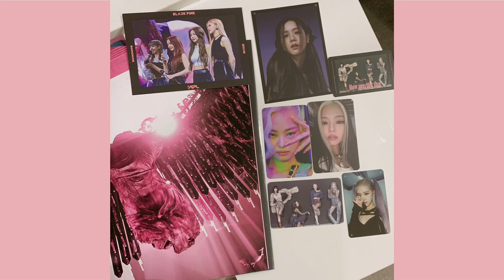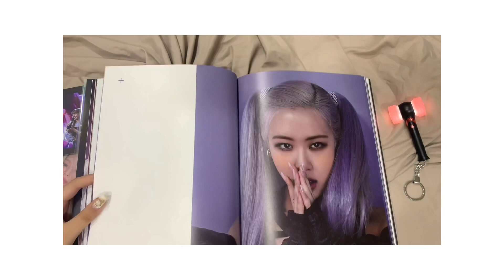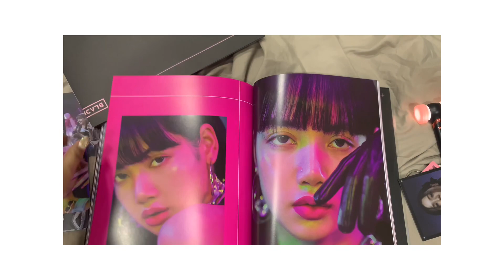[Vietnam] - [UNBOXING] Single Album ‘How you like that’ BLACKPINK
Trong album còn có tấm poster to nữa nhưng bạn mình đang giữ nên ko có quay ở đây

Hôm nay mình lại chuyển gió unbox đồ của BP đây, mong mng vẫn sẽ yêu thích ^^

Album bao gồm:
-CD+Photobook 132 trang
-Random polaroid
-Random postcard
-Folded poster
-Double-sided poster
-Quà order của KTOWN4U: 1 set postcard

Camera: Ip XS Max

Edit video: Videoleap